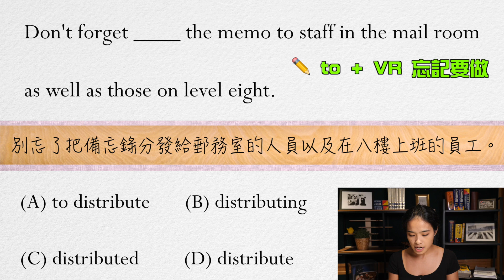【多益小便當】11月 EP 51 : 忘記要做? 忘記曾經做過? | 仿真題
題目出處  :《 NEW TOEIC 官方頒訂必考情境 》

【多益小便當】每周三，六  ~  多益模擬題目解析 ! 解給你看 !

兩分鐘帶你輕輕鬆鬆了解多益技巧，多益文法與題型，輕鬆考多益，考出多益高分 !
透過我們仿真的新制多益參考書，給各位最新的多益題型，多益模擬試題，讓大家仔仔細細的了解新制多益常出現的題型，文法結構，題目句型 ! 看到題目就秒殺，培養對試題的敏感度，讓多益作答速度提升歐 !

11月 EP 51 : 忘記要做? 忘記曾經做過?    | 仿真題

✍   筆記注音僅為表現形式，不代表實際發音唷